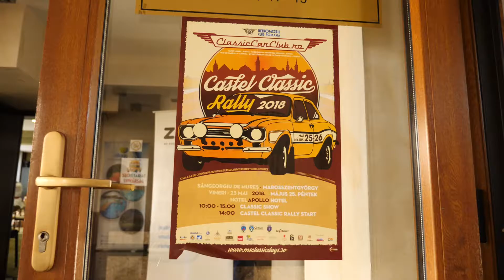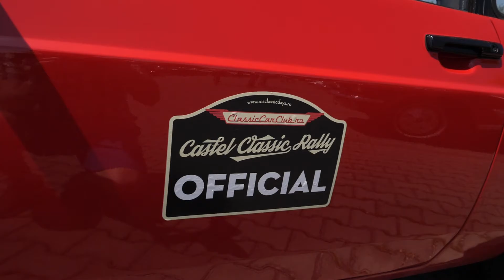Castel Classic Rally 2018_25 Mai_Same Day Edit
a 4-a editie a raliului Castel Classic RALLY

Sangeorgiu de Mures - Hotel Apollo
Targu Mures
Ogra- Castel Haller

ngstudio.ro